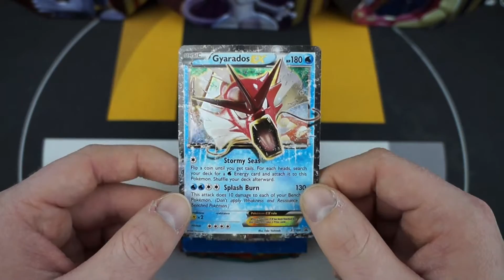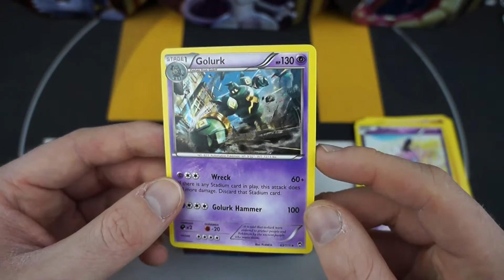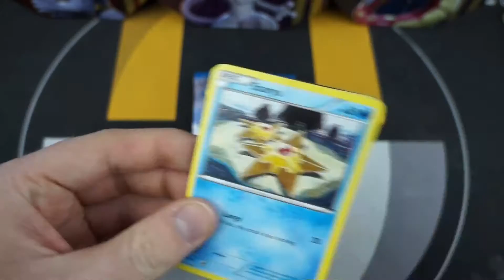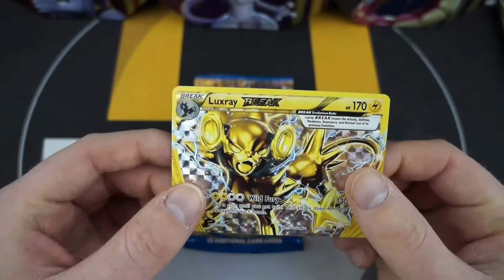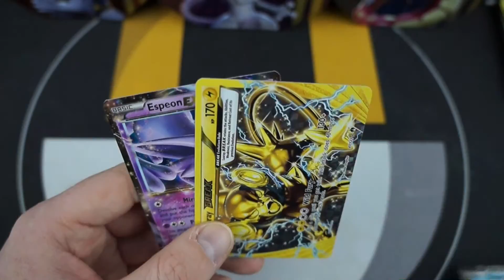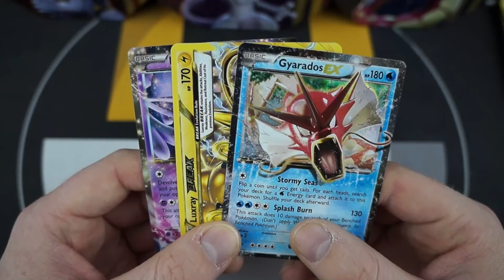Pokemon Shiny Gyarados EX Tin Opening! (TIN WEEK #1)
And make sure to check me out on social media as well!